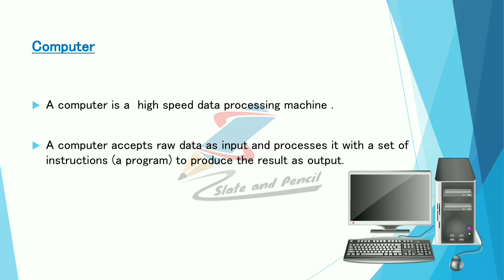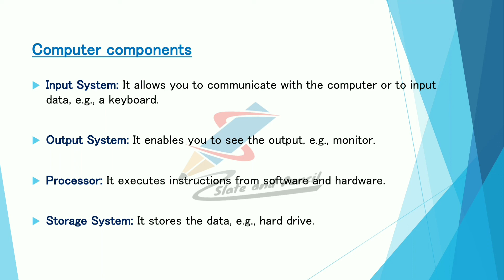Computer & Its Components|Computer Applications in Business|Malayalam Tutorial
BCM5B10 COMPUTER APPLICATIONS IN BUSINESS
Objectives:
To help the students to acquire basic knowledge about computer and its applications in
various areas of business.
 To enable the students to understand the modern trends and technologies incomputer
applications.
Module I
Computer Systems : Introduction – Features and Parts of new generation Computers-Factors
to be considered while selecting computer - Importance of computers in business –Network-
Types of network, LAN, WAN, MAN, PAN ,BAN,SAN&CAN.Computer applications in
various areas of business- Internet, Features and uses in business- Social media & its uses in
business.
Module II
Business and web sites – introduction to web design – concepts – principles involved in
developing a website - golden rules of web designing-page design-home page-web standards-
audience requirement-Role of websites in a business-Cascading Style Sheet-Concept of CSS-
HTML-HTML documents-Basic structure of an HTML Document-creating an HTML
Document-HTML Tags.
Module III
Elements of HTML-Introduction-working with text-working with Lists, Tables, Hyperlinks,
images and multimedia-web publishing or hosting-creating the website -saving the site-
Module IV
E-Commerce & Digital payments: E-Commerce, Business Models - B2B, B2C, B2G, C2C &
B2E– Requirements of e-commerce website – Modes of delivery- Digital payments: USSD,
NUUP, AEPS, UPI, Debit card, Credit card, Pre-paid cards, Internet Banking, Mobile
banking, e-wallets – POS Terminals, M-POS, V-POS.